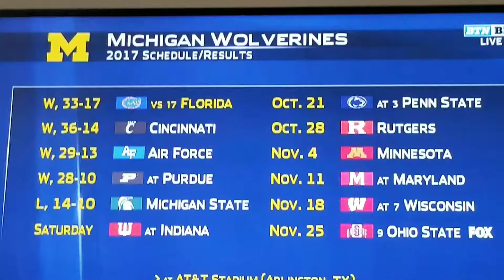ITS OK MSU KICKED YOUR ASS!..AGAIN! YOUR SON IS IN A SAFE SPACE,OUT OF THE CLOSET!????